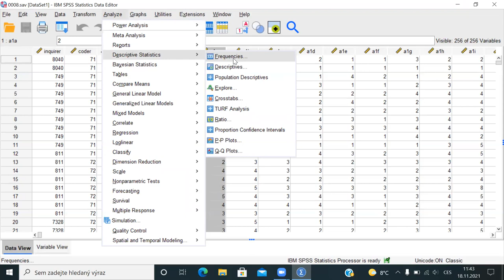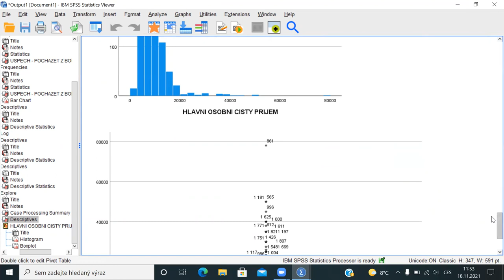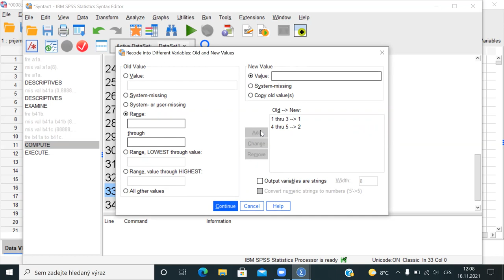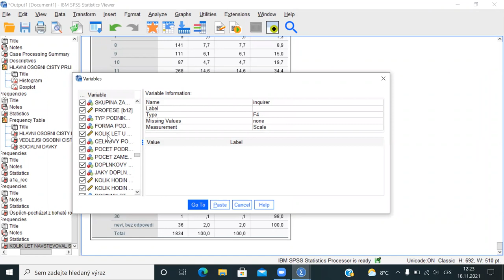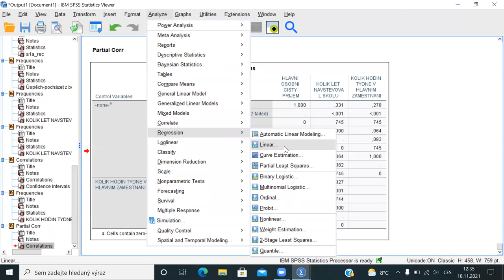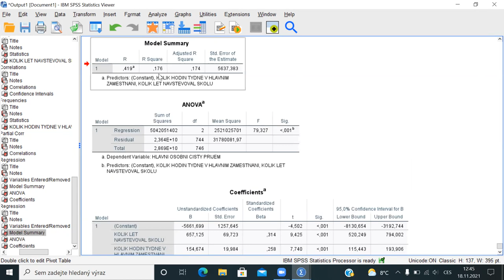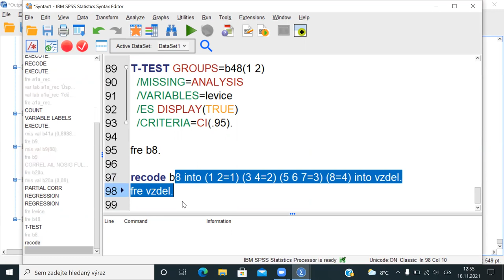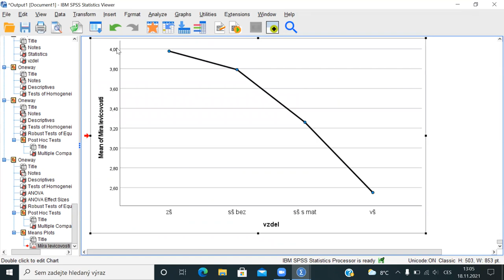SPSS opakování I - od přípravy proměnných k analýze rozptylu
Četnostní tabulka, DES VAR, EXPLORE, chybějící hodnoty, COMPUTE, RECODE, COUNT. Korelace párová a dílčí. Lineární regrese. Dvouvýběrový t-test. Analýza rozptylu.